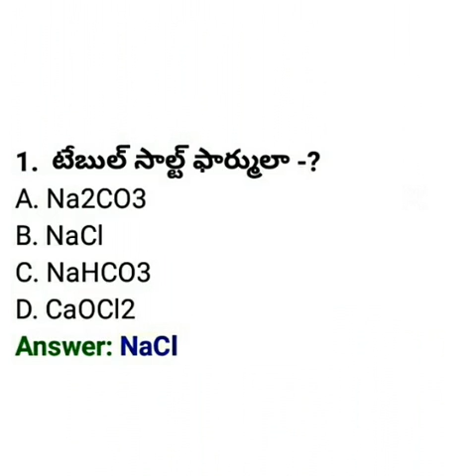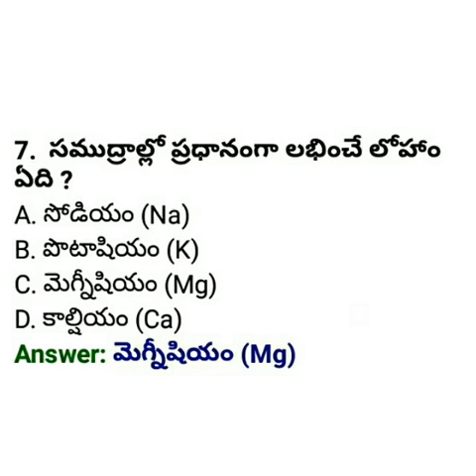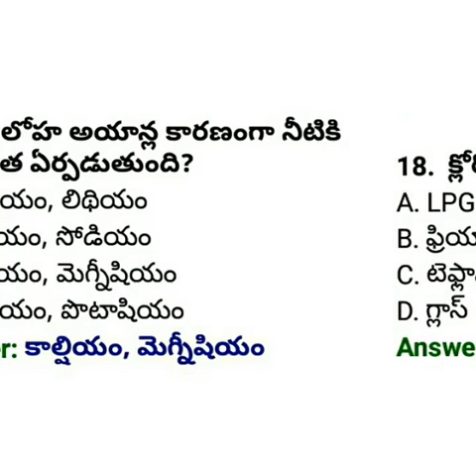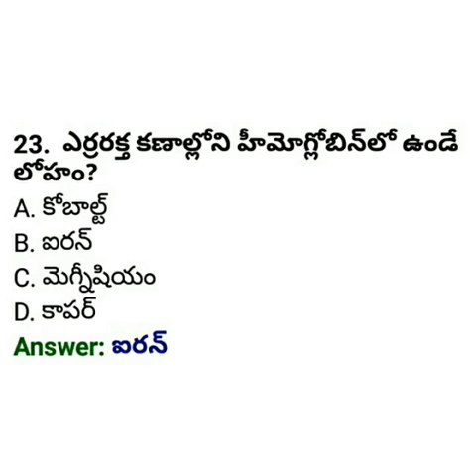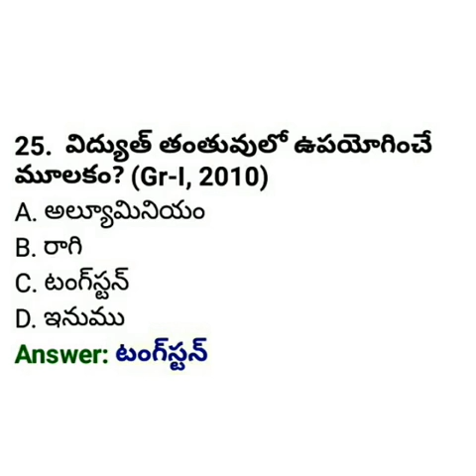రసాయన శాస్త్రం ప్రాక్టీస్ బిట్స్ తెలుగులో